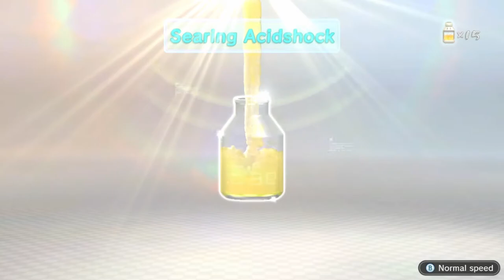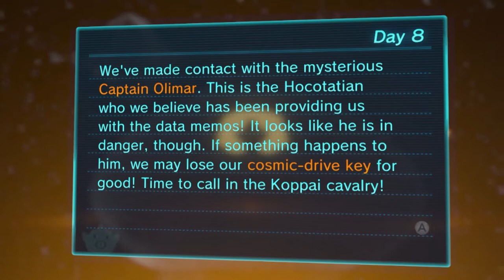Pikmin 3 Deluxe | Story Mode Co-op | Pretty In Pink!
Shadow and Taff manage to finally find the pink pikmin while they lose even more of the others!